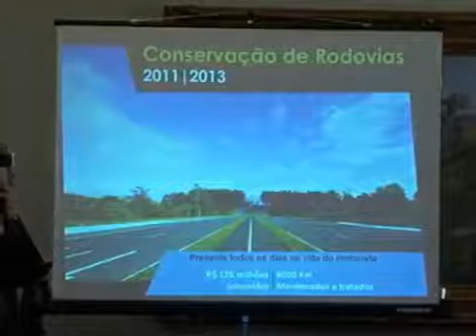Governo anuncia investimento de R$ 170 milhões em novas obras rodoviárias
Foram lançados nove editais para contratar obras de implantação e reabilitação de 47 quilômetros de rodovias, promovendo mais desenvolvimento e bem estar para os capixabas.